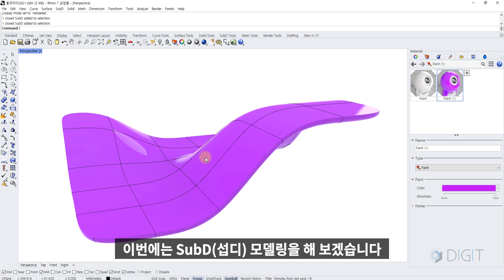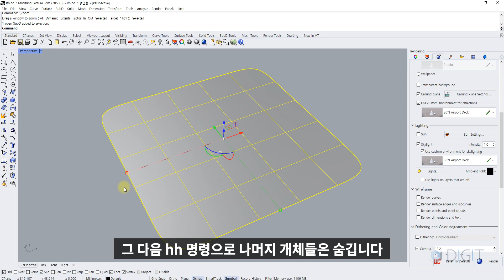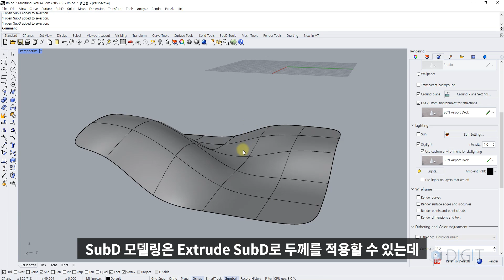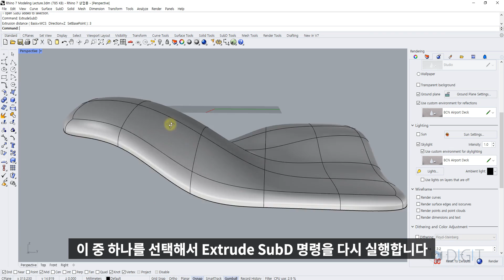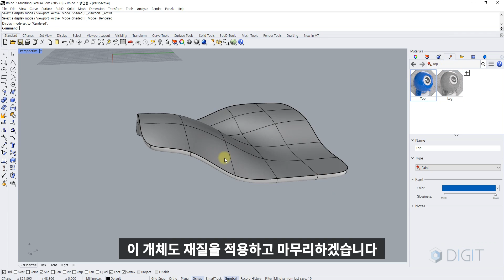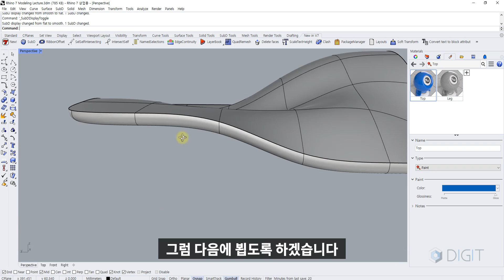[라이노 7] 07. 기본 섭디 모델링